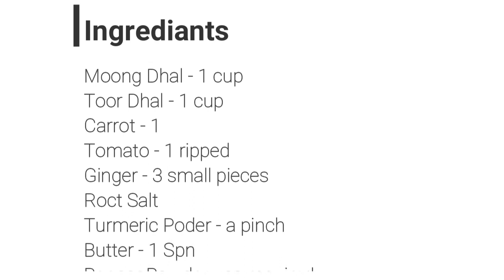Dhal Soup with English Subtitles | Soup for weight loss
Kuzhal Food Products: 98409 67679

Hi All, here is my video of making Simple Dhal soup , do try it and share me the feedback

Gulab Jamun in Tamil | We adopted a puppy | Nila | Diwali Recipes | New addition to our family